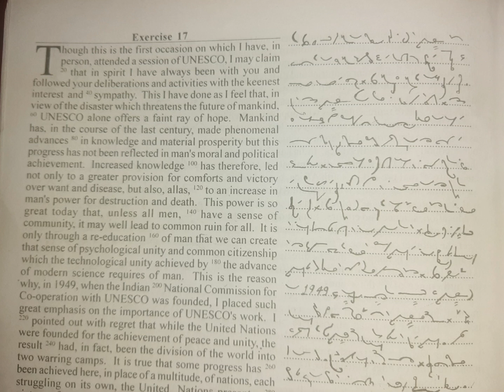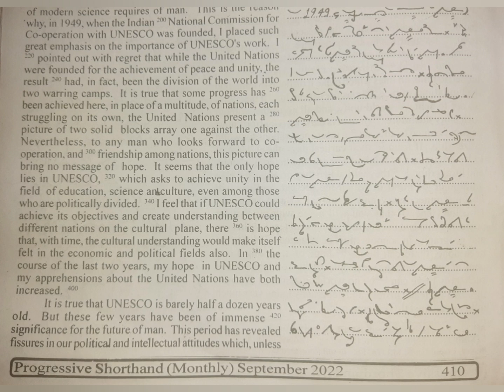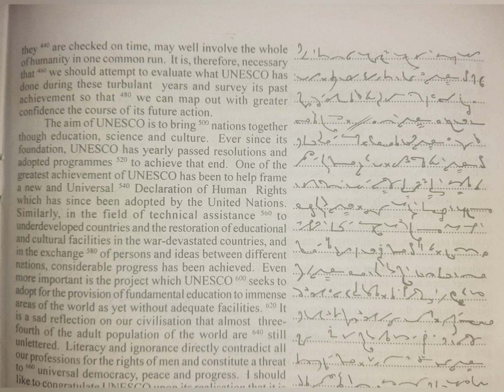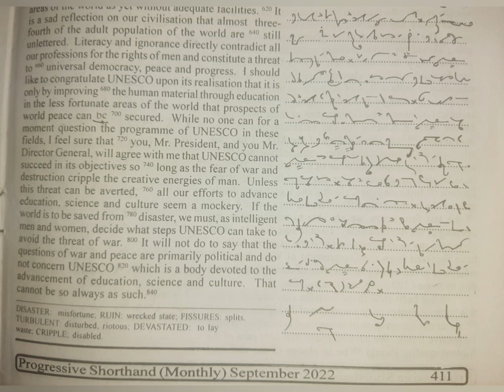85-95 WPM | Exercise No.17 | English Shorthand | Progressive Magazine (September 2022)